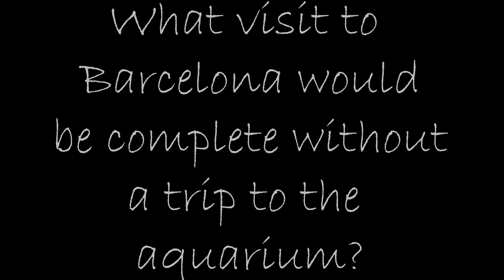Sumer Vacation - Barcelona Aquarium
Come check out what we saw when we visited the Barcelona Aquarium!